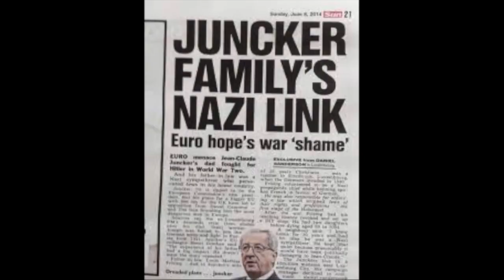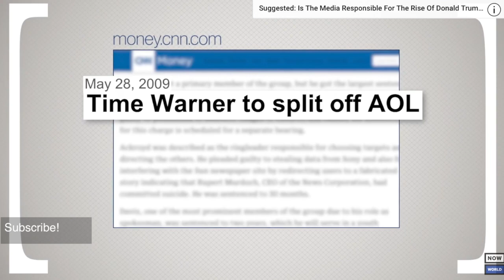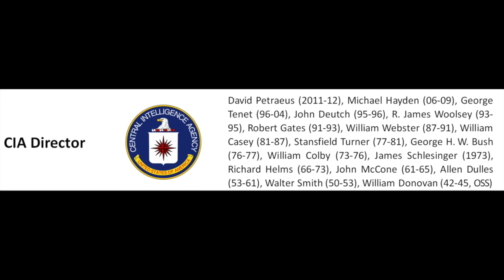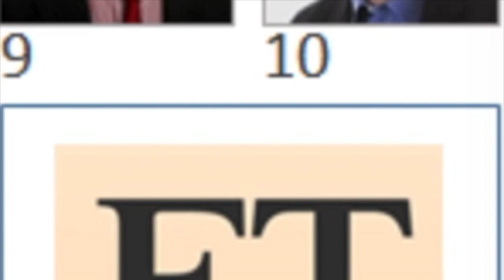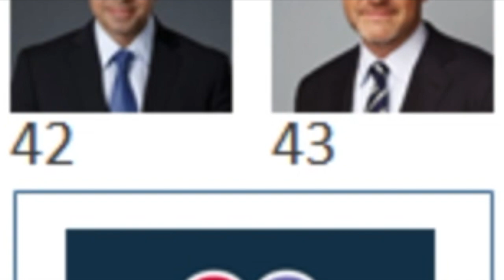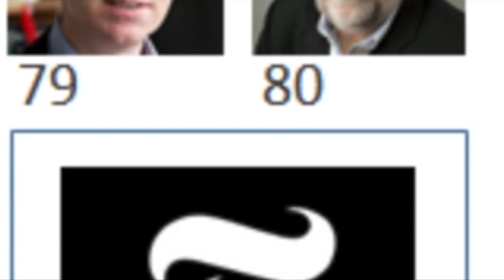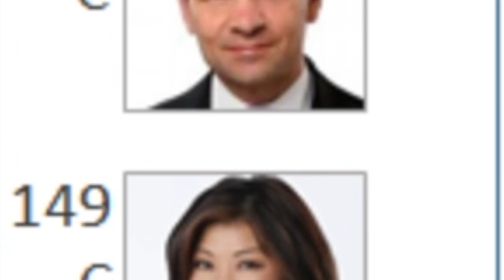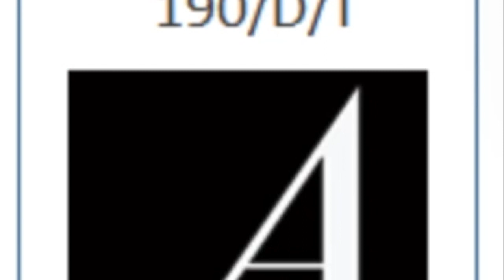Media Industrial Complex - How the 4th Estate Became the Propaganda Arm of the American Government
References

Chart Showing Connections of Media Members to CFR, Bilderberg & Trilatteral Commission